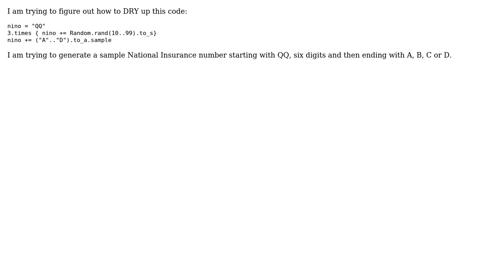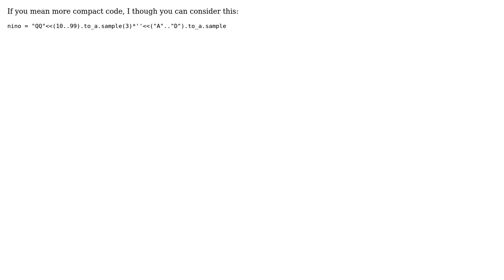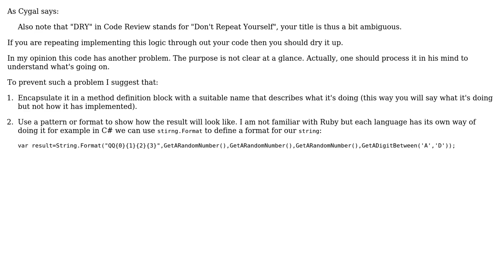National Insurance number generator (5 Solutions!!)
National Insurance number generator

With thanks & praise to God, and with thanks to the many people who have made this project possible! | Content (except music & images) licensed under CC BY-SA | Music | Images & others | With thanks to user steenslag user ScottJShea user Quentin Pradet user Mas Adit user knut user Jamal user Beatles1692 and the Stack Exchange Network Trademarks are property of their respective owners. You are responsible for your own actions.